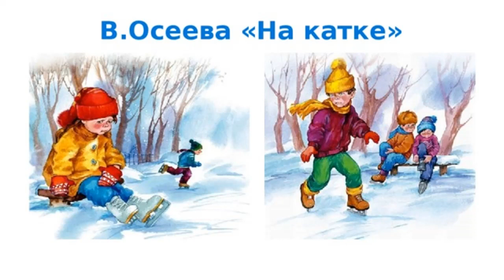Аудиокнига На катке Валентина Осеева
История учит малышей поступать в соответствии с собственными ощущениями, не следуя реакции посторонних людей